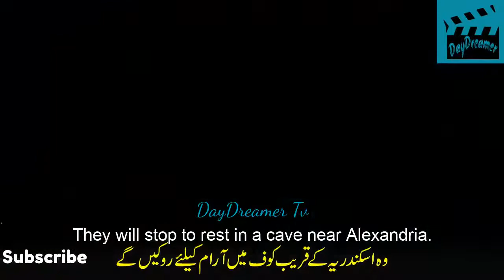Barbaroslar Episode 9 Trailer 2 With Urdu And English Subtitles| Barbaroslar 9. Bölüm 2. Fragmanı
Barbaroslar Episode 9 Trailer 2 With Urdu And English Subtitles|Barbaroslar Akdeniz'in Kılıcı 9. Bölüm 2. Fragmanı